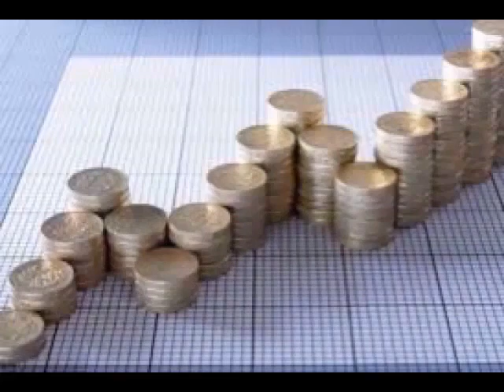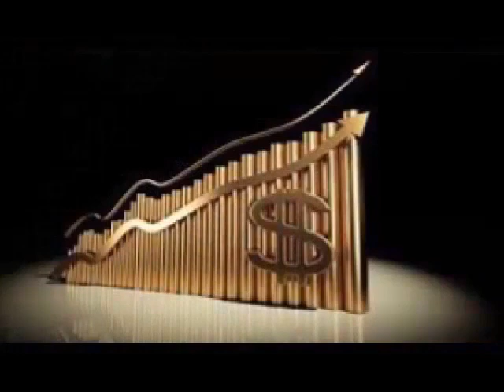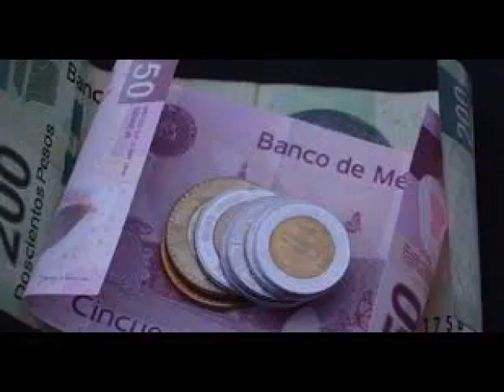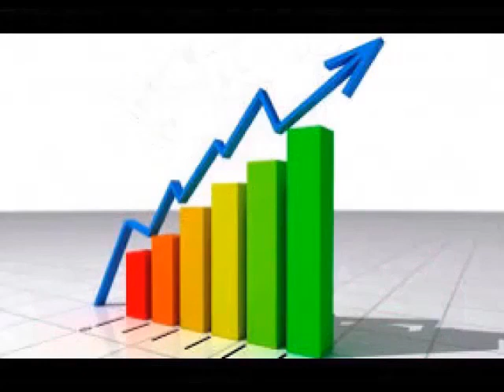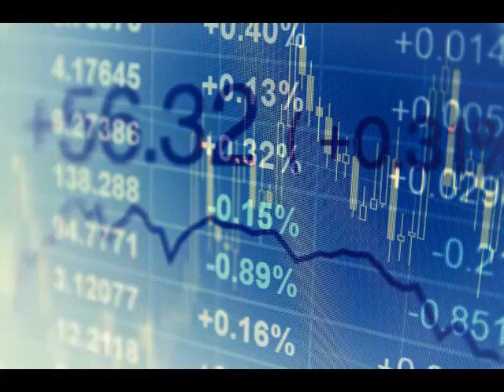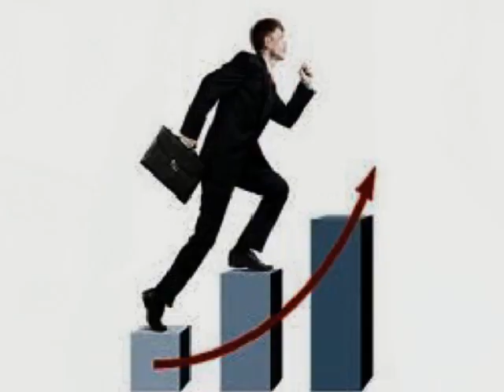Algunos apuntes sobre las perspectivas económicas en 2024: Jorge Gordillo